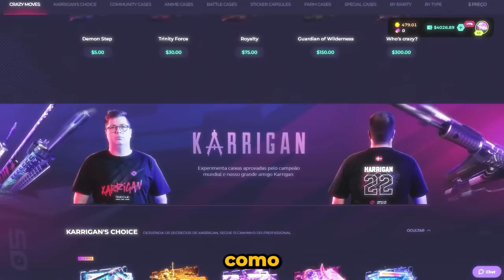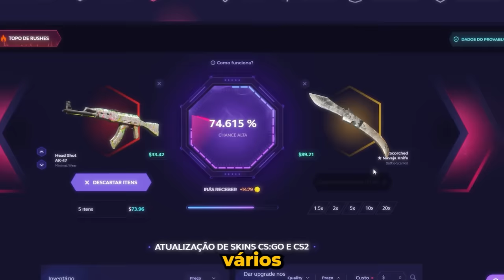GAULES QUASE EXPLODIU DE RIR COM O LIMINHA!! (Momentos Engraçados)